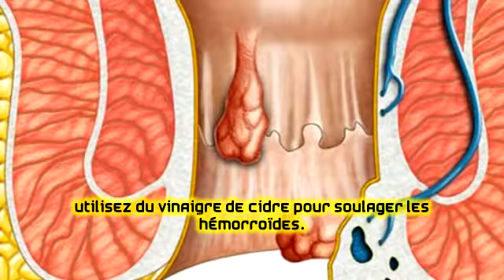Utilisez du vinaigre de cidre pour soulager les hémorroïdes